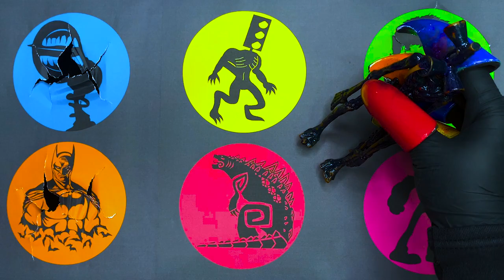Huggy Wuggy Show : Siren Head, Huggy Wuggy, Godzilla, Batman, Kissy Missy, Hulk, Traffic Light Head